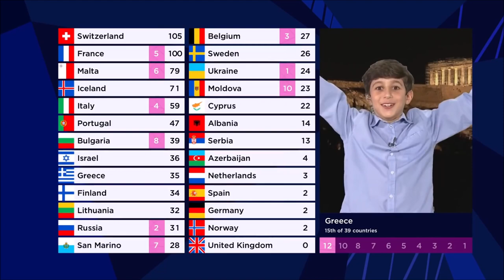ESC 2021 || All Points to Cyprus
This is the overview of all points Cyprus received in the grand final of the Eurovision Song Contest 2021 in Rotterdam.
Elena Tsagrinou represented Cyprus with "El Diablo" and finished 16th with 94 points (50 from the juries and 44 from the televote).

Detailed televoting scores for Cyprus
12 | Greece, Russia
08 | San Marino
06 | North Macedonia
02 | Albania, Malta, Serbia